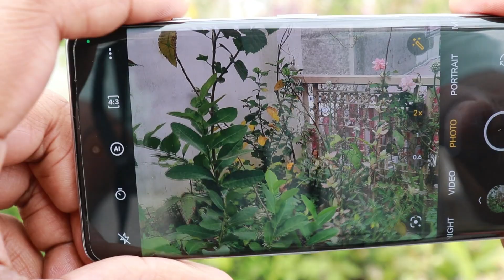Oneplus 11R GCam vs Stock Camera Comparision | Shocking Results!!🔥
Oneplus 11R 5G Google Camera vs Stock Camera Comparision Photos portraits, videos ultra-wide.